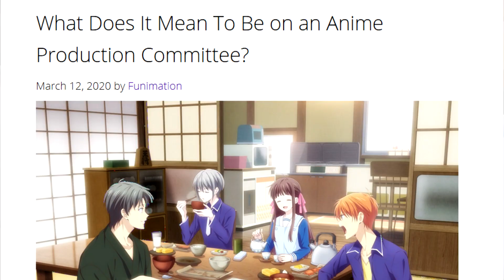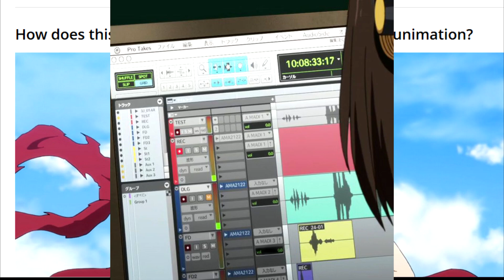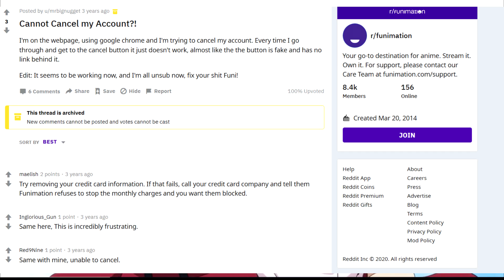The Funimation Anime Committee Controversy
The Funimation Anime Committee Controversy is currently an interesting point of contention in the anime community as this is gonna change a lot in how Funimation is going to be doing things from now on. Funimation has for a while now shown some level of interest in meddling in the end product of anime. Which leads me to a big question, is Funimation ruining anime? It's an honest question given the current circumstances, though this is only really going to heavily effect dub watchers. Funimation has a history of censorship when it comes to anime and it's earned them somewhat of a reputation. One of the major examples of this was them censoring dialogue in the anime miss kobayashi's dragon maid. Another recent example includes fire force getting censored on toonami, they haven't done anything to fruit basket 2019 or plunder (that I've of) yet so it's still hard to say what we can 100% expect from them. As much as people may dismiss this as not being their problem because they don't watch dubs, this sets a dangerous precedent and could spread to other anime distributors on this side of the globe.